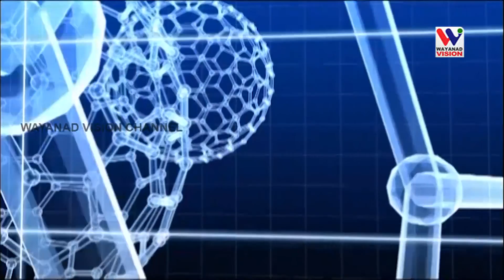AROGYA DARSANAM EPISODE 28(ഇ.എന്‍.ടി വിഭാഗ രോഗങ്ങള്‍)